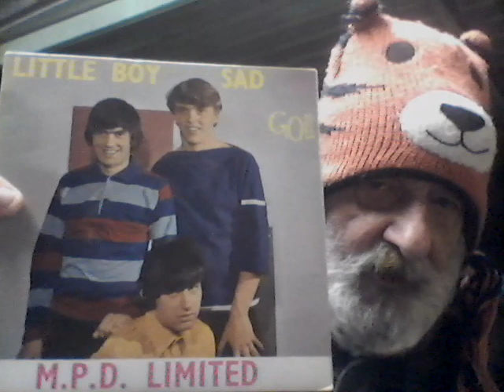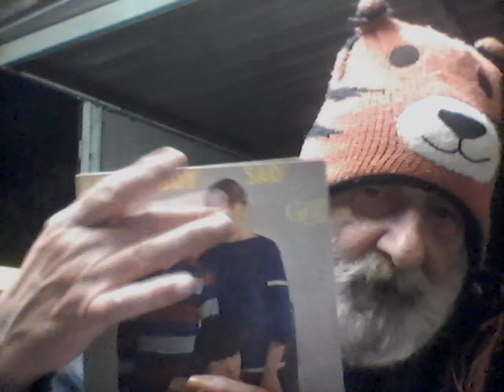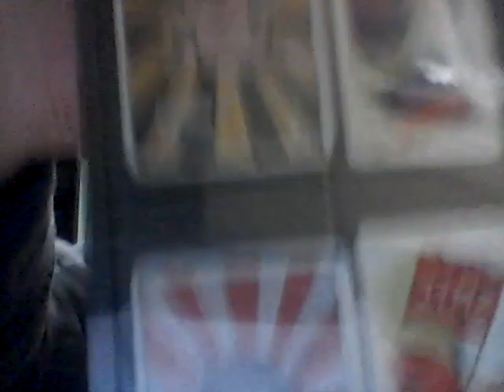SHOUT OUT to DOWNUNDER TUNEAGE.....under the weather